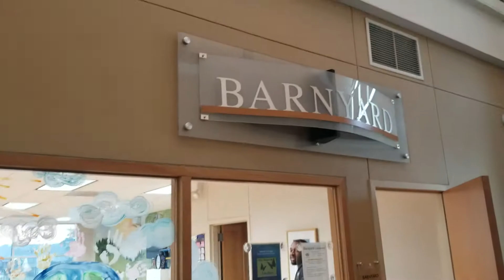Pickleball Cedar Hill, TX ( Cedar Hill Recreation Center )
Cedar Hill Texas recreation center pickleball